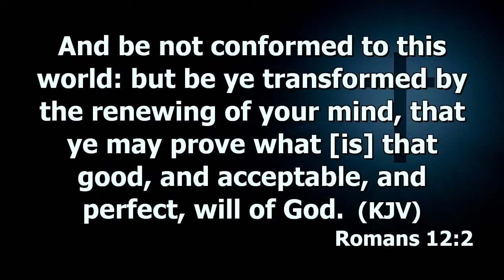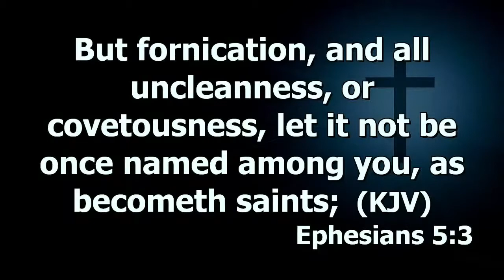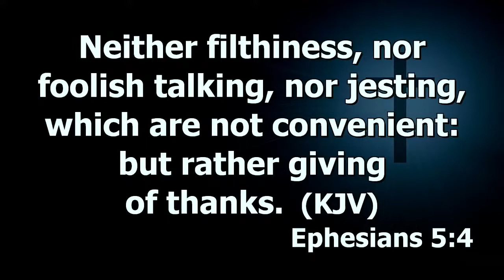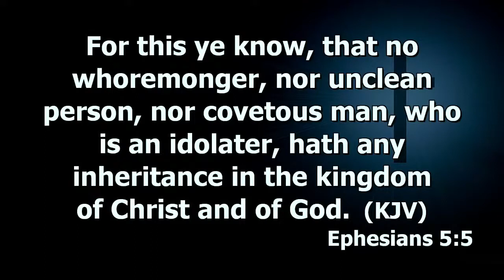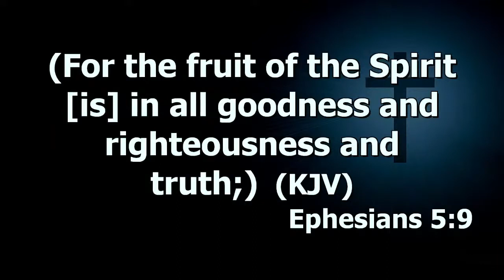Do Not Be Conformed To This World | Dr. Abel Damina